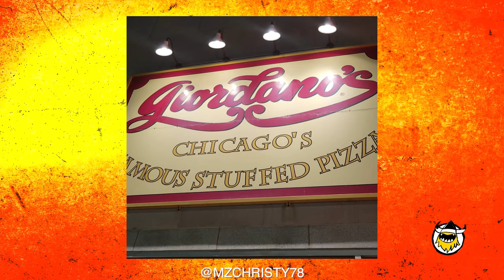Sean Evans and Farideh Sadeghin Taste Test Chicago Deep Dish Made by Two New Yorkers | Pizza Wars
Can two thin-crust loving New Yorkers make deep dish pizza fit for a Chicago native? As host Nicole Russell continues her quest to become the world’s next master pizza maker she must face off against Josephine Giordano of Lenny’s Pizza to see if she can conquer the Windy City’s most controversial culinary export. Will Nicole’s chicken parm-packed deep dish be enough to the win the favor of Muchies’ Farideh Sadeghin and Chicago native Sean Evans? Tune in to an all new episode Pizza Wars and find out!